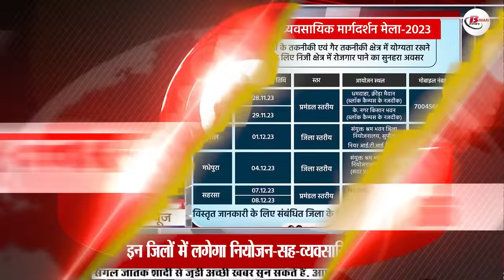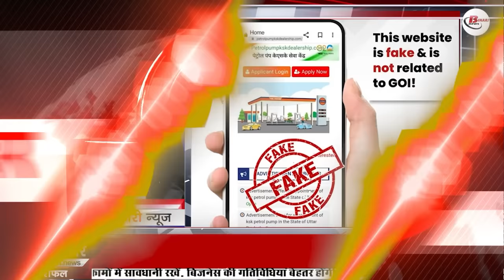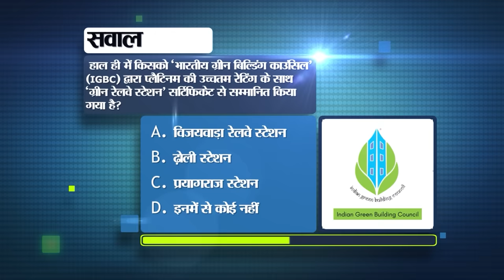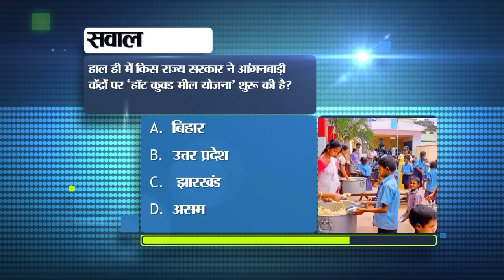Daily Bihar News of 29th November 2023.Teachers of Bihar,Pankaj Tripathi,CM Nitish Kumar,Patna Metro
Daily Bihar News of 29th November 2023.Teachers of Bihar,Pankaj Tripathi,CM Nitish Kumar,Patna Metro,Rajgir Mahotsav,cricketer Mukesh Kumar
1. Recruitment for 99 vacant posts in Hindustan Shipyard Limited.

2. TeachersofBihar will be able to do this work only after 5 pm

3. Today in Bihar Tourism we will talk about Badi Dargah.

4. Now call the postman at home and get the life certificate made.

5. Planning-cum-Vocational Guidance Fair-2023 will be organized in these districts of the state.

6. After Moon and Sun, ISRO now eyes Venus

7. There will be coding of groundwater level in Bihar, a separate plan will be made.

8. Release date of PankajTripathi film 'Main Atal Hoon' revealed

9. If you are going to do poultry farming then know this new rule
10. Today in Bihari Pehchan we will talk about Abhay Kumar.

11. CM Nitish will inaugurate RajgirMahotsav on 30 November

12. Bihar Secondary Teachers Association wrote a letter regarding reduction in holidays.

13. How to apply for dry horticulture program under Crop Diversification Scheme
14. Know why C/F and W/L are written on the side of the railway track.

15. Bihar cricketerMukeshKumar tied the knot with Divya Singh.

16. Cold starts increasing in Bihar, possibility of rain
17. Patna Museum will be seen in a unique style
18. 1324 bottles of foreign liquor seized in Banka
19. Chirag Paswan's blow to Pashupati Paras

20. VIP will hold a big rally demanding reservation

21. Samrat Chaudhary's warning to CMNitishkumar on reduction in holidays
22. Today's date is recorded in the history of India for many reasons.

23. Today in Viral News we will talk about petrol pump dealership.

24. This information will soon be visible in WhatsApp chat

25. Excavation of tunnel from Gandhi Maidan for PatnaMetro will start from this week.

26. This young man from Bihar got selected in ISRO at the age of 22.